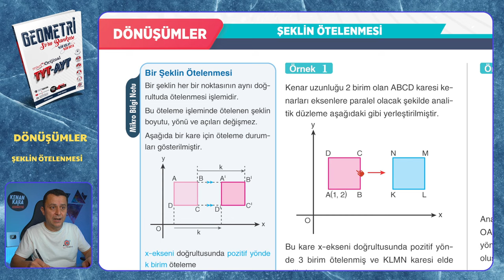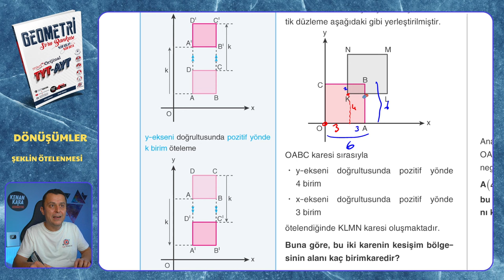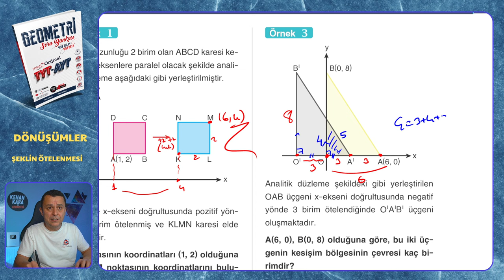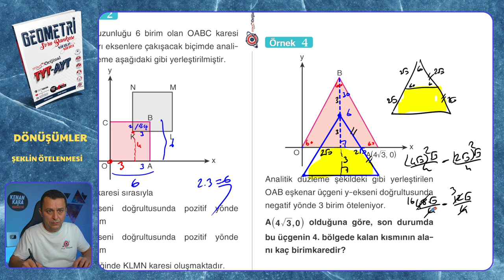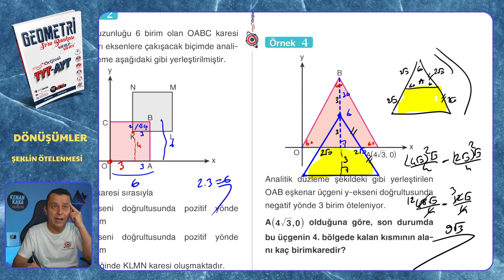ŞEKLİN ÖTELENMESİ | Dönüşümler | Mikro Orijinal Geometri Soru Bankası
Mikro Orijinal Geometri Soru Bankası kitabındaki, Dönüşümler konusundaki ŞEKLİN ÖTELENMESİ testinin çözümü